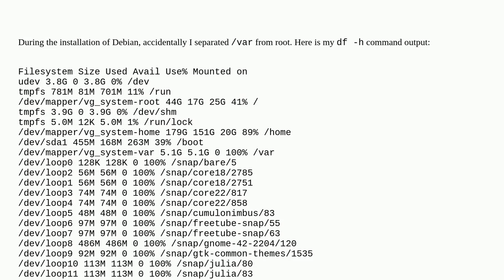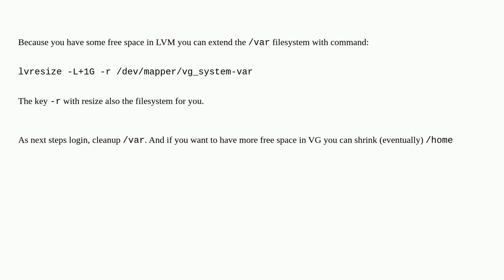/var is full and mounted on a separate partition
A special thanks goes out to the community

  debian partitioning